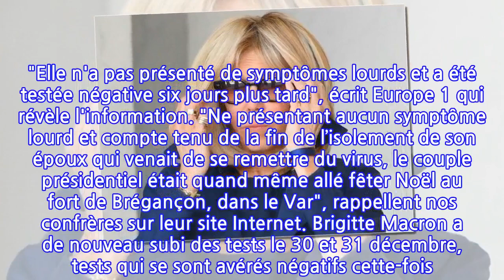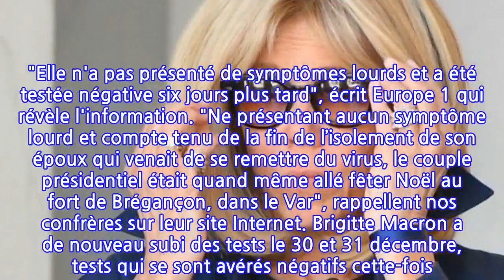Brigitte Macron : cette révélation de dernière minute sur son état de santé...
Souvenez-vous, mi décembre, Emmanuel Macron était testée positif et l'information faisait le tour de l'actualité. "Il a eu de vrais symptômes, un Covid assez rude avec une toux sèche très importante, un gros coup de fatigue. Ça l'a vraiment atteint, surtout au cours du week-end", confiait dans la foulée, une source anonyme, au Parisien. Et l'on apprend aujourd'hui que son épouse, Brigitte, a elle aussi été contaminée par le virus qui fait trembler la planète Terre. La Première dame a été testée positive le 24 décembre dernier, soit quelques jours après le président. "Elle n'a pas présenté de symptômes lourds et a été testée négative six jours plus tard", écrit Europe 1 qui révèle l'information. "Ne présentant aucun symptôme lourd et compte tenu de la fin de l’isolement de son époux qui venait de se remettre du virus, le couple présidentiel était quand même allé fêter Noël au fort de Brégançon, dans le Var", rappellent nos confrères sur leur site Internet. Brigitte Macron a de nouveau subi des tests le 30 et 31 décembre, tests qui se sont avérés négatifs cette-fois. Ainsi, la représentante de l'élégance à la française a pu profiter de sa jolie famille sereinement. La rédaction